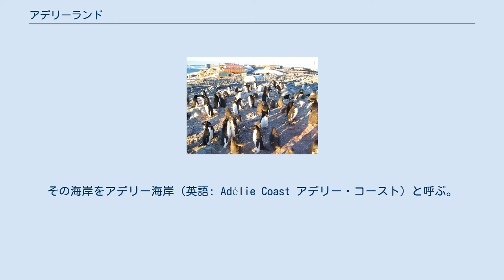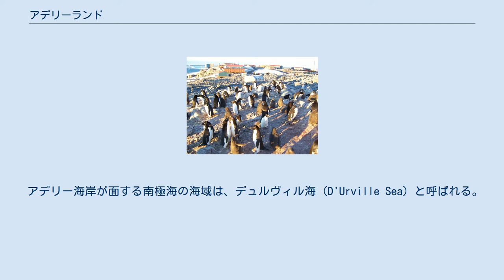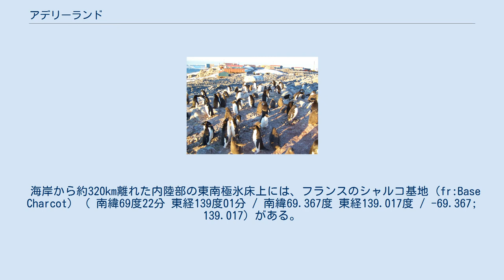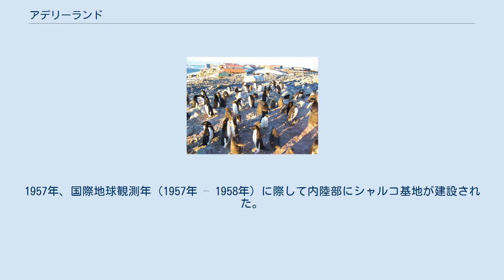アデリーランド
フランス領南方・南極地域
アデリーランド、フランスが領有権を主張している部分 アデリーランド（英語: Adélie Land）、テール・アデリー（フランス語: Terre Adélie）は、南極にある地域の名称。
南極大陸東部（東南極）に位置する。
その海岸をアデリー海岸（英語: Adélie Coast アデリー・コースト）と呼ぶ。
 1840年にフランス人探検家デュルヴィルが発見した海岸で、デュルヴィルの妻アデリーの名が付けられた。
地理的なアデリー海岸は、東経136度11分から東経142度02分の範囲の海岸を指す。
フランスは、東経136度から東経142度にかけての範囲について、南極点を頂点とする扇形の領域の領有権を主張している。
 アデリーペンギンは、この地で発見されたことからその名が付いた。
 デュルヴィルの航海 地理的なアデリー海岸はウィルクスランドの一部とされ、西は Victor Bay西側の Pourquoi Pas Point（ 南緯66度12分 東経136度11分 / 南緯66.200度 東経136.183度 / -66.200; 136.183）から、東は Commonwealth Bay西側の Point Alden（ 南緯66度48分 東経142度02分 / 南緯66.800度 東経142.033度 / -66.800; 142.033） までの海岸を指す。
西側はクラリー海岸と、東側はジョージ5世海岸（ジョージ5世ランド）と接している。
 アデリー海岸が面する南極海の海域は、デュルヴィル海 (D'Urville Sea) と呼ばれる。
2005年時点の南磁極（ 南緯64度32分 東経137度52分 / 南緯64.533度 東経137.867度 / -64.533; 137.867）は、アデリー海岸沖合に所在する。
 フランスはアデリー海岸から南極点にかけて、東経136度から東経142度の扇形の地域について領有権を主張しており、「フランス領南方・南極地域」の一部に位置付けている。
海岸線の長さは約350km、海岸から南極点までの距離は約2,600kmあり、面積は約432,000km2である。
 フランスが主張する領土の両側、東経136度以西および東経142度以東の領域は、オーストラリアが領有権を主張している（オーストラリア領南極地域）。
フランスも締約している南極条約によって、南極地域における領土主権、請求権は凍結されている。
 デュモン・デュルヴィル基地とアデリーペンギンのコロニー フランスのデュモン・デュルヴィル基地（ 南緯66度40分 東経140度01分 / 南緯66.667度 東経140.017度 / -66.667; 140.017）が設置されている。
 海岸から約320km離れた内陸部の東南極氷床上には、フランスのシャルコ基地 (fr:Base Charcot) （ 南緯69度22分 東経139度01分 / 南緯69.367度 東経139.017度 / -69.367; 139.017）がある。
 1840年に遠征によって持ち帰った岩石。
 1840年、フランス人探検家 ジュール・セバスティアン・セザール・デュモン・デュルヴィル（Jules-Sébastien-César Dumont d'Urville）がこの海岸を発見し、妻アデリーの名を付けた。
 1950年、フランスはポート・マーティン (Port Martin) （ 南緯66度49分04秒 東経141度23分39秒 / 南緯66.81778度 東経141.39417度 / -66.81778; 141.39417）に最初の基地を建設したが、1952年に火災によって失われている。
1956年にデュモン・デュルヴィル基地が建設された。
1957年、国際地球観測年（1957年 – 1958年）に際して内陸部にシャルコ基地が建設された。